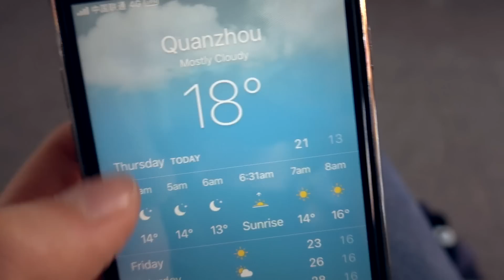A day in Fuzhou!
Today I took a little day trip from Quanzhou to Fuzhou, which is the capital of Fujian province!! I've always wanted to go to Fuzhou, and was so happy to have @travelwithteale and m'boi Shady show me around!!

The VPN I use: (click here for 3 months free when you purchase the annual plan)

Hope you have an awesome day xxxx